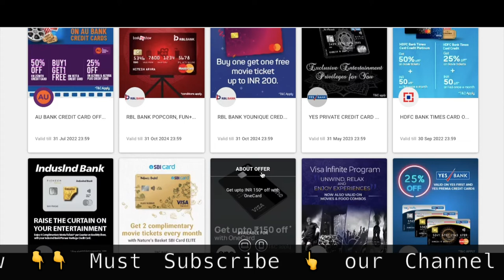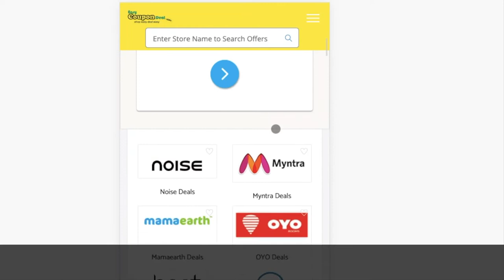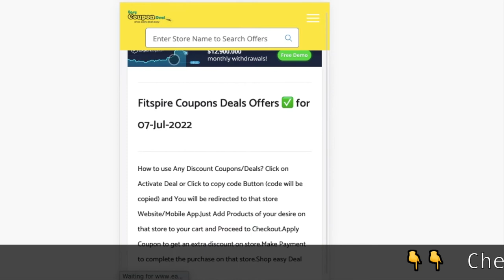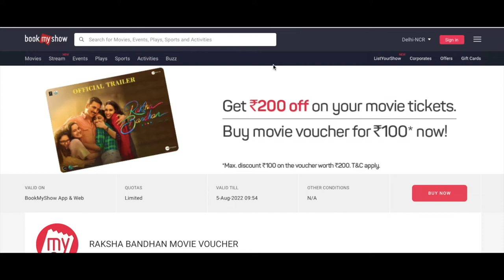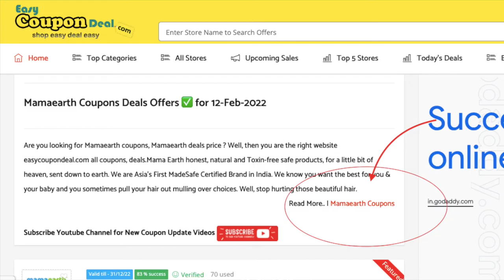✅Bookmyshow Pass | Bookmyshow tickets | Neemli Naturals Coupons | Fitspire coupons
Fitspire Upcoming Sale